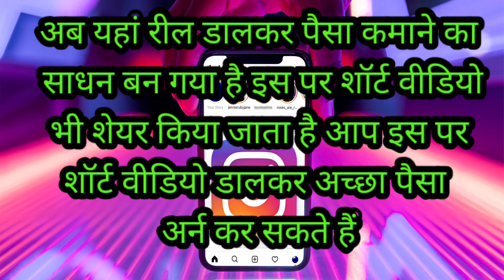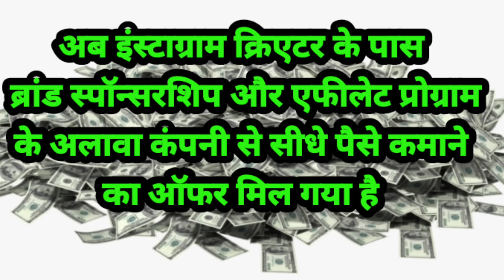instagram se paise kamane 👍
ham is video mein yah Bata rahe hain ki ab aap sabhi log Instagram se paise Kama sakte hain
kyunki ab yah ek share app hi nahin rah Gaya balki aapko company se sidhe paise kamane ka mauka mil raha hai
isliye sabhi creator on ke liye yah Khushi ka time hai aur 60 create Karen company se achcha bounce kamae